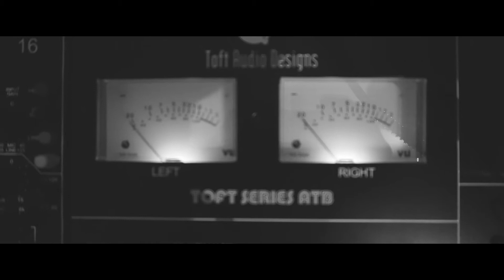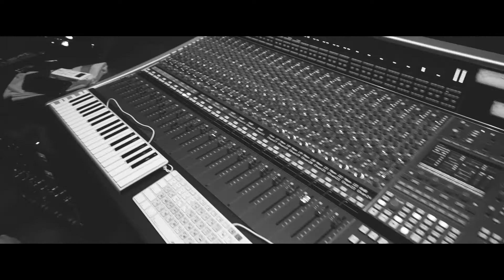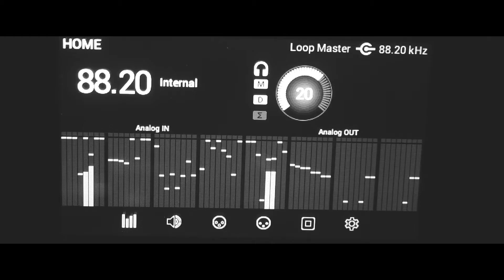IFD | Album trailer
Video produzido a partir dos registros do processo de gravação do disco homônimo de estréia de banda IFD.

Siga nosso perfil no Instagram @ocontofilmes